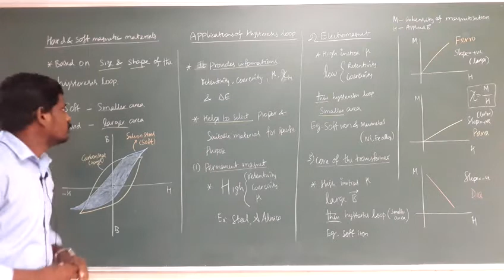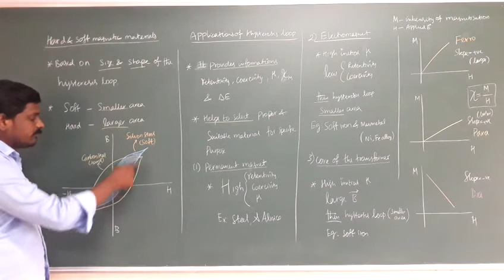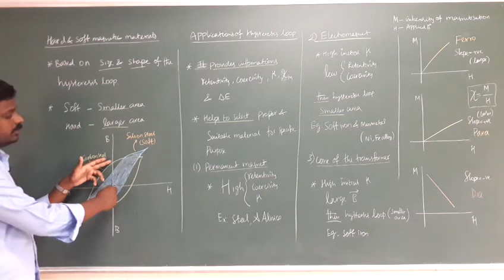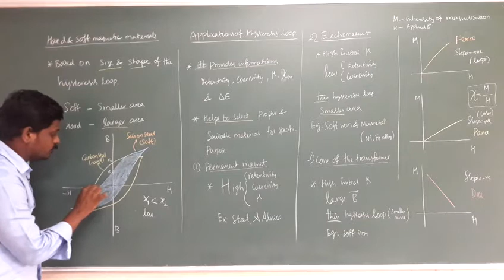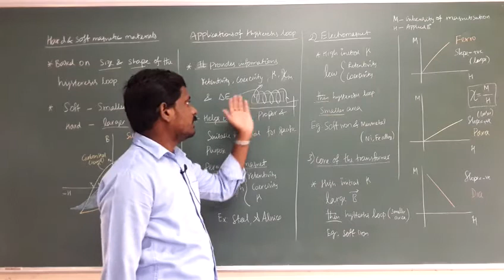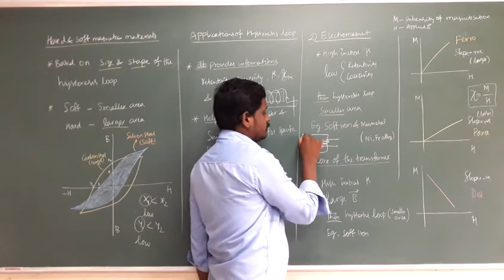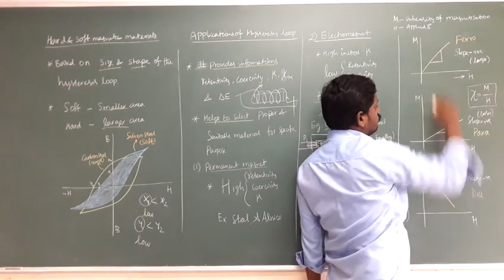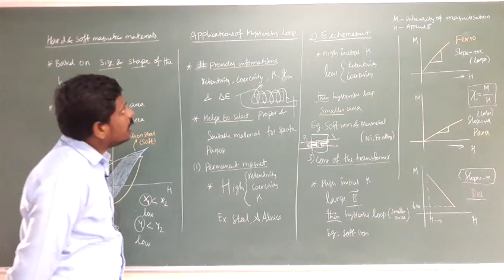Applications of Hysteresis class 12 physics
Ln. 3 Magnetism